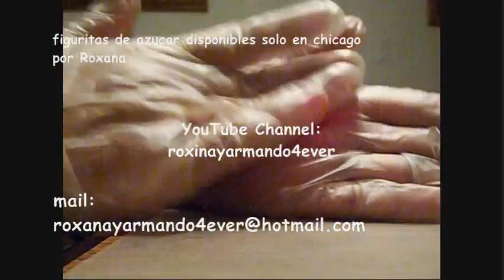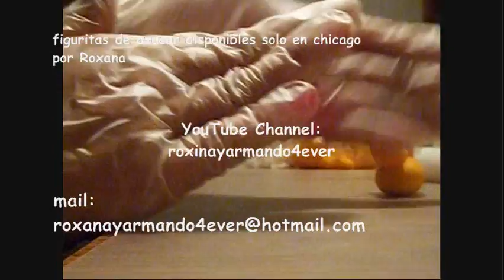como hacer una muneco de azucar gum paste? pluto cake topper . solo en chicago il por Roxana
como hhacer una muneco de azucar  gum paste? pluto.5" de alto
figurita de azucar comestible para decorar un pastel .
disponible solo en chicago IL Usa.
Por Roxana